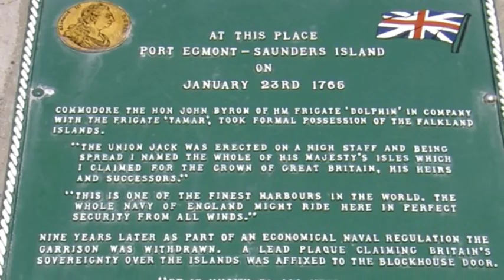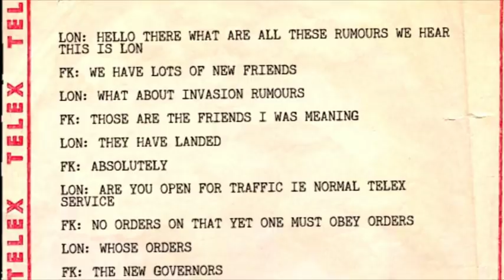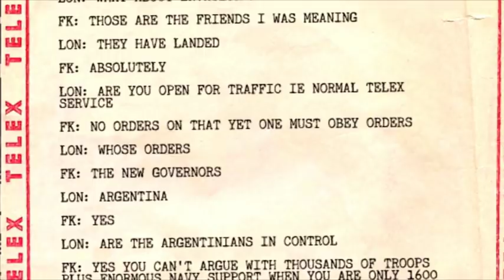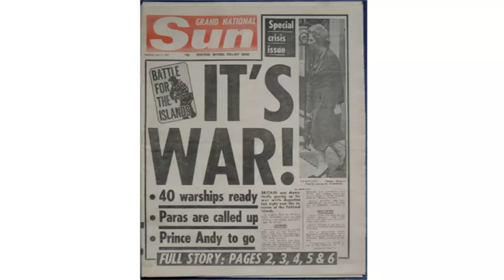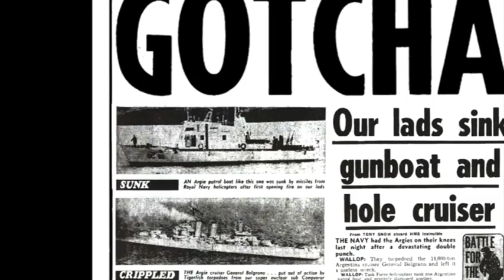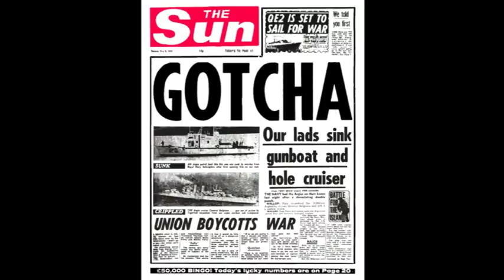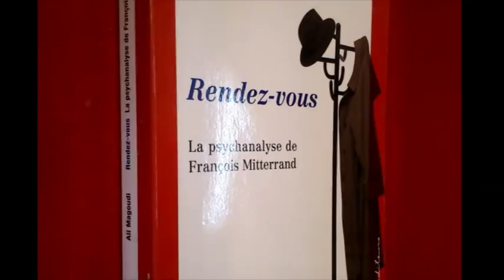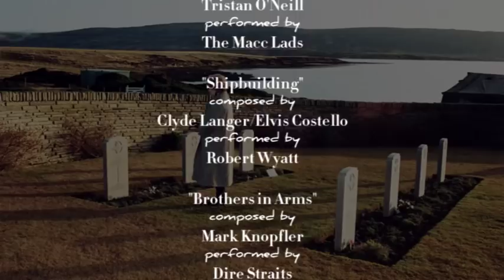Margaret Thatcher: A Warning from History (Episode 4)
Margaret Thatcher is one of the towering figures of post-war Britain, for better or for worse, and one of the most divisive. It's almost impossible to discuss her career and legacy in a balanced and non-judgemental way, so we haven't wasted any energy trying. This programme is a comprehensive overview of Margaret Thatcher's life and times from an explicitly antagonistic perspective. Conservatives: watch something else.

4: Sheep Farming in the Falklands - in which Thatcher is saved and a thousand soldiers aren't.

Note: the solemn ending isn't a deliberate statement, YouTube refused to allow the intended music. for the real version.